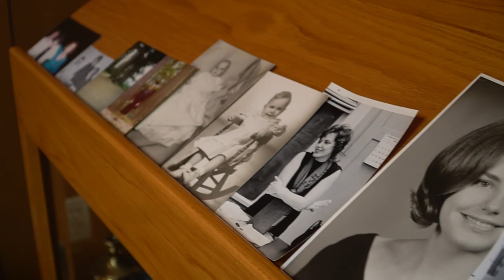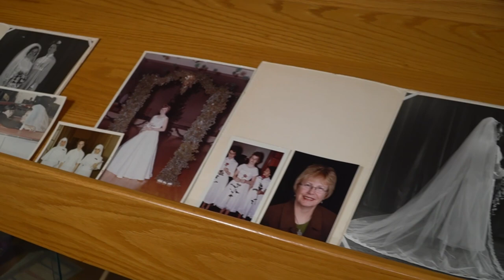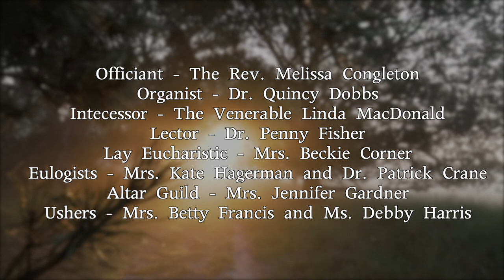Dr. Louise Selanders Memorial Service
Held on 1/3/23 at St Katherine's Church, Williamston MI

00:00 intro
01:27 The Entrance Rite
02:28 Welcome
04:01 Opening Hymn
07:57 The Liturgy of the Word
08:37 Book of Jeremiah
10:04 Psalm 73
14:09 Gospel Announcement Luke 10:29-37
16:05 Kate Hagerman
34:15 Dr Patrick Crane
48:55 Sermon
56:48 The Apostles' Creed
57:52 The Lord's Prayer
58:47 The Prayers of the People
1:00:57 The Commendation
1:02:07 The Blessing
1:02:16 The Dismissal